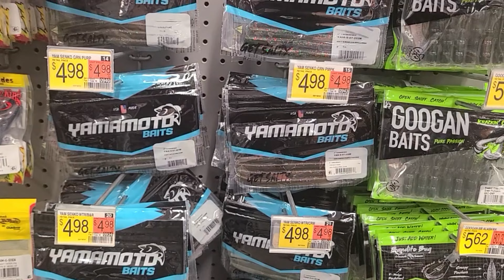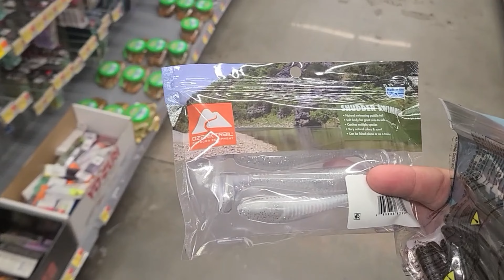Walmart $15 budget fishing challenge!!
So we went to Walmart with a small budget looking to find some quality baits to catch some fish. We manage to get a variety of baits but will they catch us some fish?